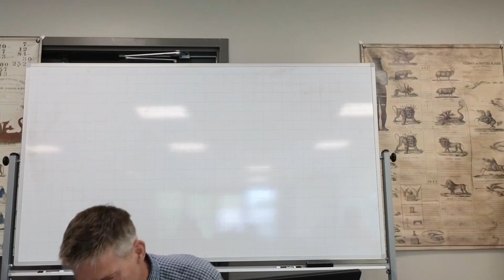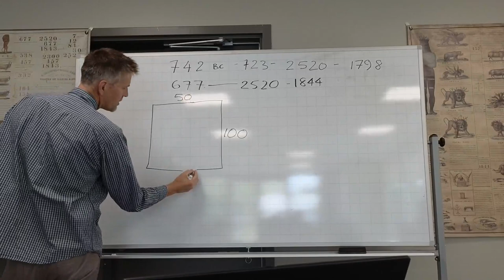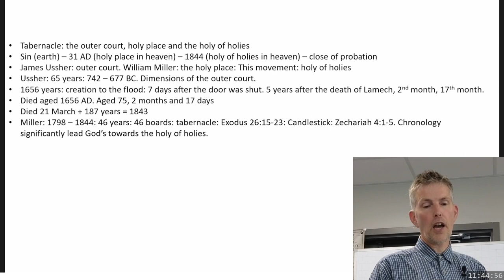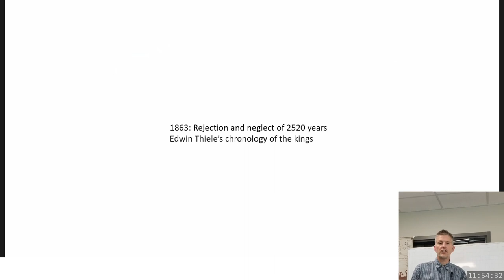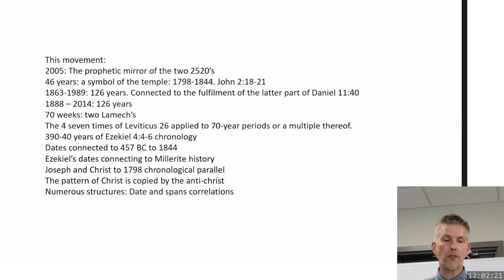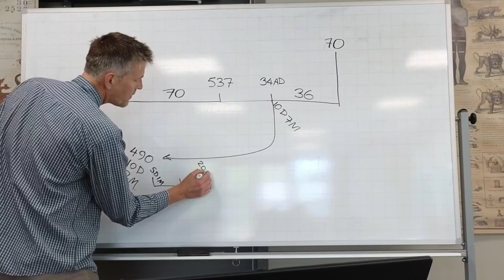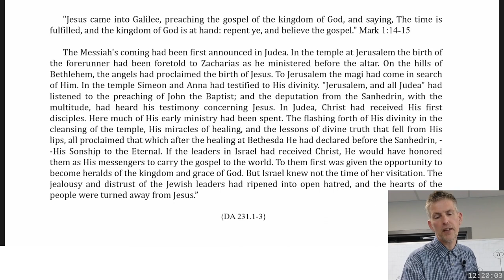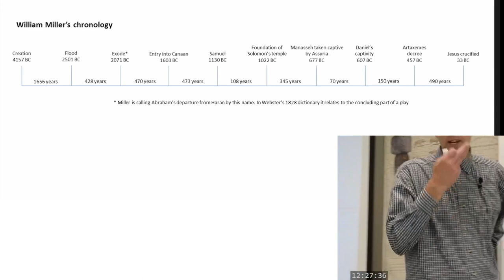2023 07 24 1030 Chronology of the Judges - Steven Jamison